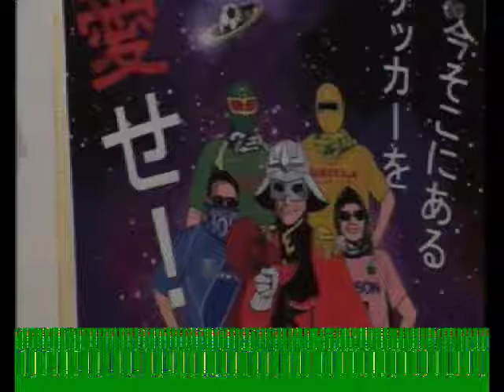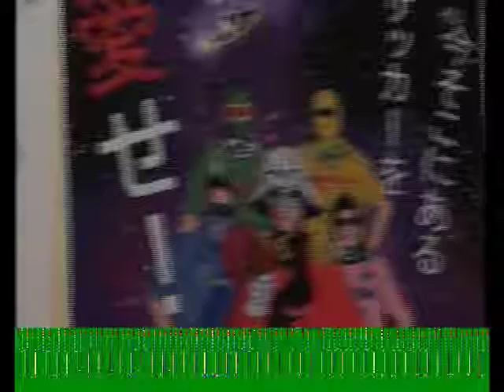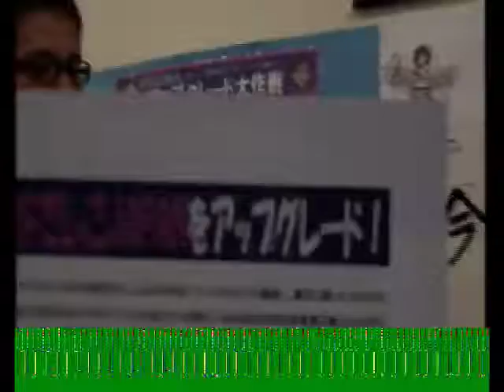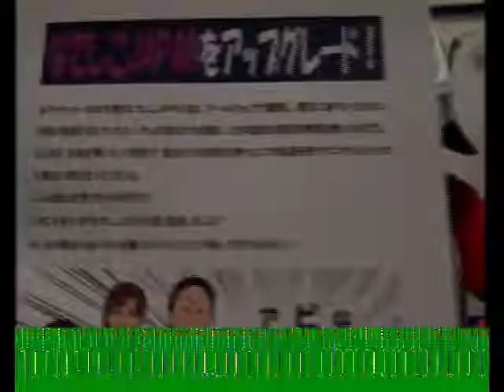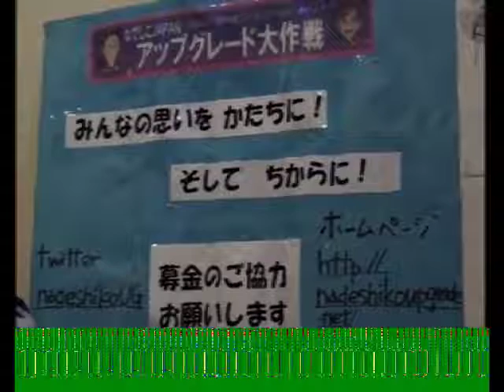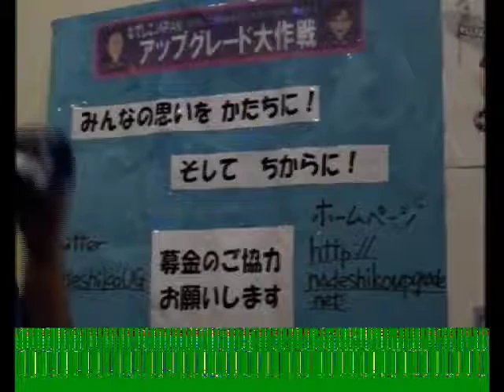2012/08/04 東京偉蹴FanTV 第10回 第一部 『ロック総統の今そこ愛せ～町田ゼルビア特集』